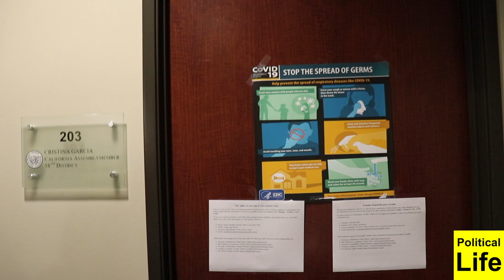Community protests embattled Assembly Member Cristina Garcia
Activists visit CA 58 Assembly Member Cristina Garcia (Democrat) to oppose her bill, SB-625, which disenfranchises millions of working class voters by cancelling an election for the Central Basin Municipal Water Board.